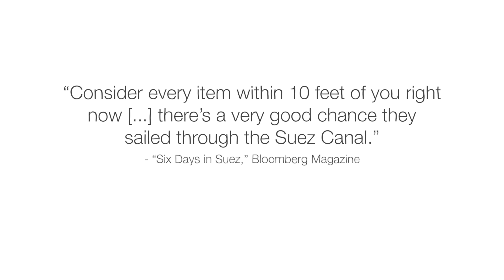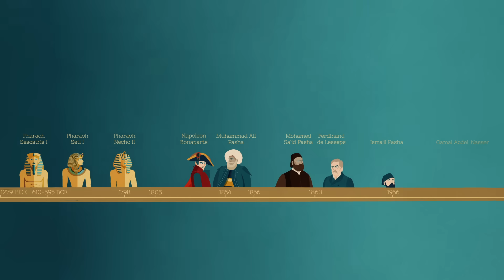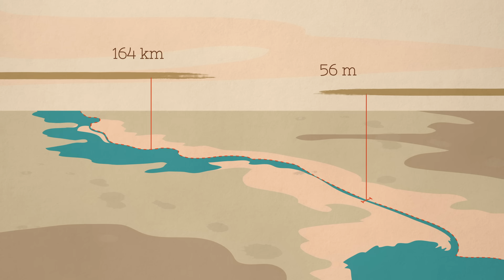How the Suez Canal changed the world - Lucia Carminati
Dig into the construction of the Suez Canal, and discover how it became one of the world’s busiest maritime passages.

Today, nearly 30% of all global ship traffic passes through the Suez Canal, totaling over 20,000 ships in 2021. The site of the canal had been of interest to rulers as far back as the second millennium BCE, but plans to construct a passageway were obstructed by cost, political strife, and the ever-shifting sands— until the 19th century. Lucia Carminati details the creation of the Suez Canal.

Lesson by Lucia Carminati, directed by Michael Kalopaidis, Zedem Media.

Thank you so much to our patrons for your support! Without you this video would not be possible!